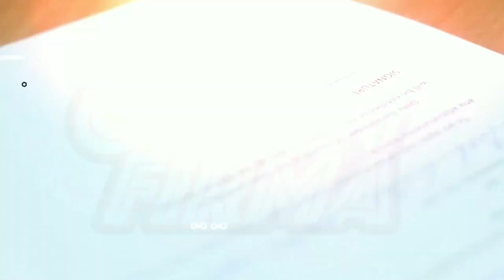Xavant: Voy a arrancarle el Campeonato Universal de WWC a Intelecto Cinco Estrellas